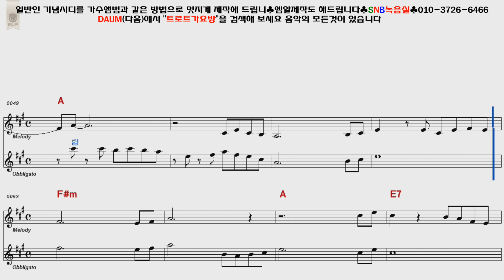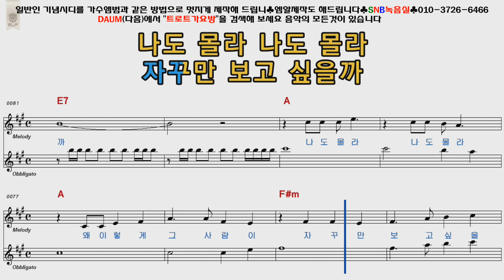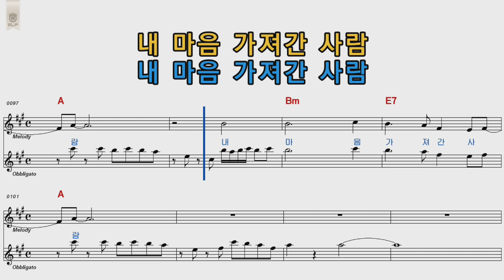제임스리 내마음가져간사람